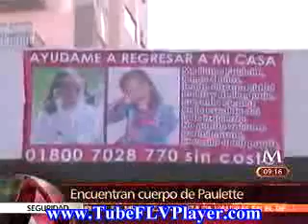ENCUENTRAN CUERPO DE PAULETTE EN SU DOMICILIO PARTE II.flv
congistu